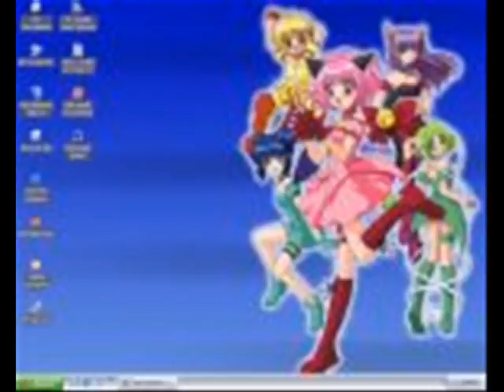Mew mew power